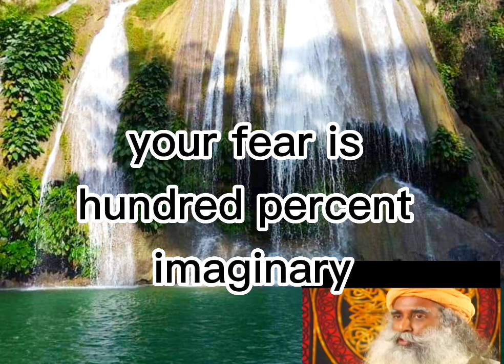Conquering Fear: Mastering the Art of Overcoming Your Greatest Obstacle..🤔🤔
Embark on a transformative journey with our empowering guide, "Conquering Fear: Mastering the Art of Overcoming Your Greatest Obstacle." In this insightful book, you'll unlock the secrets to conquering your deepest fears, gaining the tools and mindset necessary to face any challenge head-on.

Fear is a powerful force that often holds us back from reaching our true potential. Whether it's the fear of failure, rejection, or the unknown, it can prevent us from pursuing our dreams and living a fulfilling life. This book offers a comprehensive roadmap to help you break free from the shackles of fear and transform it into your greatest ally.

Drawing from a rich tapestry of psychological research, real-life success stories, and practical exercises, "Conquering Fear" provides you with a step-by-step framework to identify, understand, and confront your fears. You'll learn how to cultivate resilience, develop a growth mindset, and harness the power of visualization and positive affirmations to overcome obstacles that once seemed insurmountable.

The book delves deep into the psychology of fear, unraveling its roots and showing you how to reframe your perception of fear. Through a combination of mindfulness techniques, cognitive restructuring, and self-compassion, you'll gain the confidence to navigate through life's uncertainties with grace and courage.

"Conquering Fear" goes beyond theoretical concepts, offering practical strategies to implement in your daily life. You'll discover effective methods to manage anxiety, build self-esteem, and cultivate a support network that uplifts and encourages your progress. With each chapter, you'll gain a deeper understanding of your fears, unlocking the keys to transform them into stepping stones towards personal growth and success.

Are you ready to embark on this empowering journey of self-discovery and conquer your greatest obstacle? Pick up your copy of "Conquering Fear: Mastering the Art of Overcoming Your Greatest Obstacle" today and unlock the transformative power within you.

motivation speach,
motivational speech,
50 cent motivational speech,
quotes motivation,
quotes tiktok,
quotes channel,
a quote from my late father,
a quote that changed my life michael storen,
a quotes place trailer,
a quote to live by,
a quote from my late father meme,
a quotes place,
a quote from ghost that hits hard,
a quote for my favorite person,
quotes background music,
quotes by sumit,
quotes by famous people,
quotes bible,
quotes by vk,
quotes by albert einstein,
quotes background music no copyright,
quotes bangla,
quotes by marcus aurelius,
b quotes channel,
buddha quotes